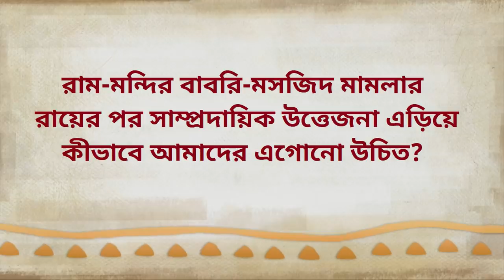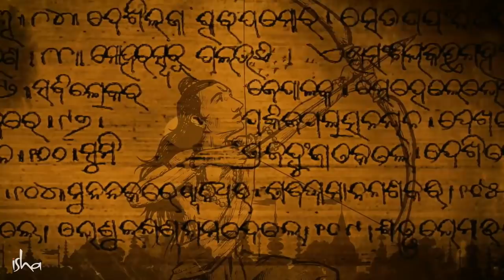অযোধ্যা বিতর্কের রায়: রাম না বাবর? | Ayodhya Dispute Results: Ram or Babar?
রাম জন্মভূমি অযোধ্যা বিতর্কের রায় আমাদের সামনেই রয়েছে। এই বিতর্ক কোনভাবেই ধর্মীয় নয়। এই বিতর্ক দুটি ঐতিহাসিক চরিত্র সম্পর্কে, রাম ও বাবর। এই প্রেক্ষাপটে অযোধ্যা মামলার রায় কতটা যুক্তিযুক্ত?